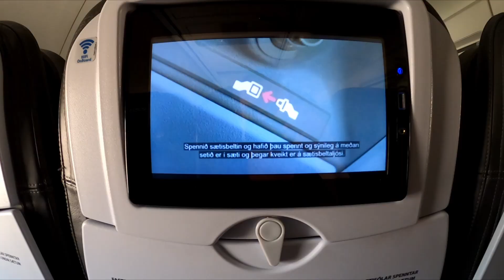Nouvelle destination Islande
Septembre 2021 : direction l'Islande